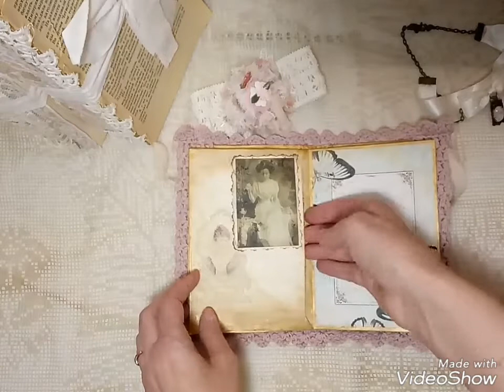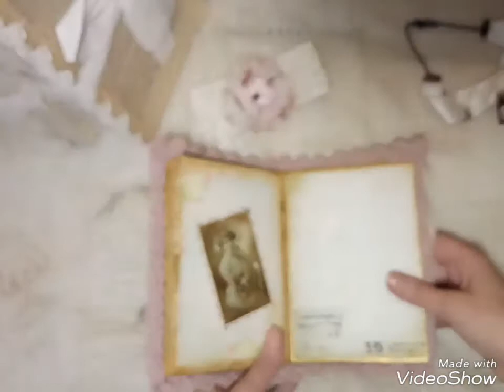Envelope Junk Journal for Janet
This journal I've made for my sweet friend Janet. Hi Janet! This is my way to express my gratitude to you for your patience and friendship. I did put any ephemeras into the tack spots. I stayed it to your. Also I add a tiny booklet you can make notes. Hope you'll enjoy it, my dear friend!

Hugs and Love, Vera